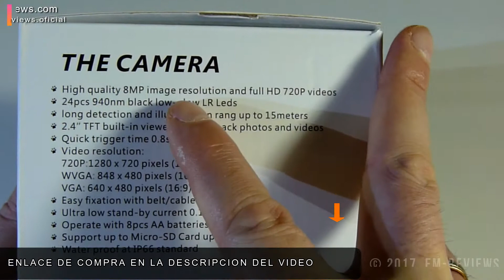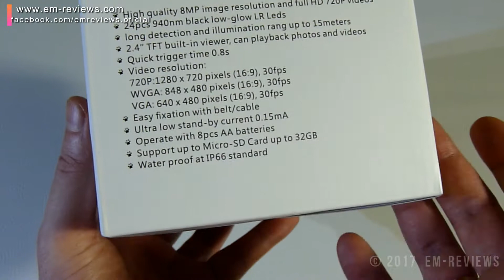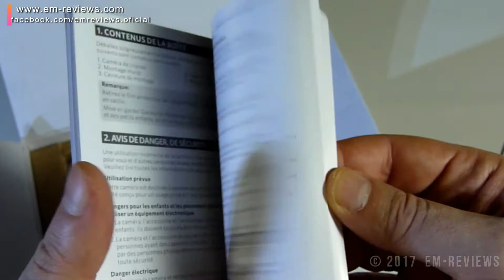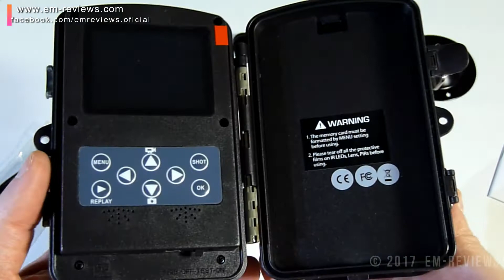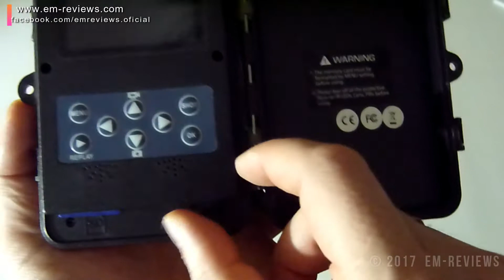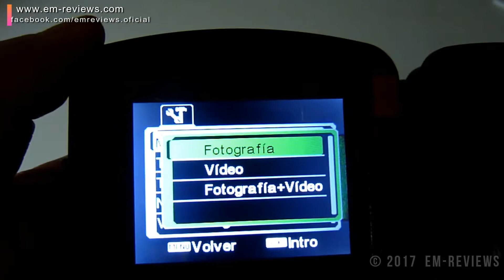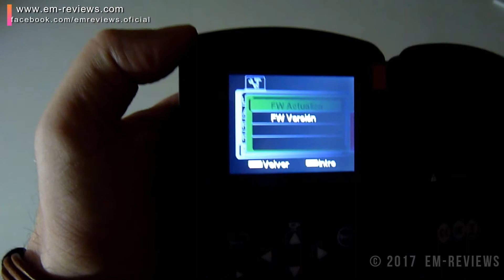VicTsing Cámara de Caza Vigilancia Impermeable Camuflaje IP66 8MP 720P HD| UnBoxing Review Español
VicTsing Cámara de Caza Impermeable de Camuflaje IP66. Con pantalla LCD de 2.4 pulgadas para ver las fotos y vídeos, con tiempo de disparo y fecha, configuración personalizada. 24 LEDs, 8MP, 720P HD. Con sensor de movimiento. Resistente al agua de IP66, resistente al polvo y inoxidable, el color camuflaje, para pasar desapercibida en el campo. Alimentada por 8 baterías AA; En modo de espera puede llegar a 6 meses.